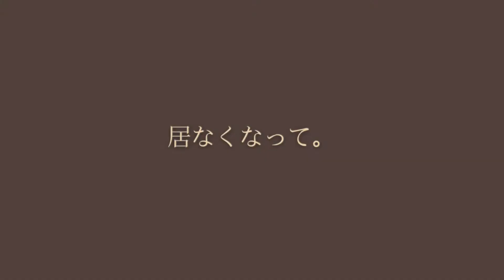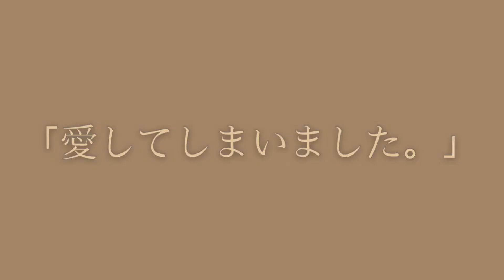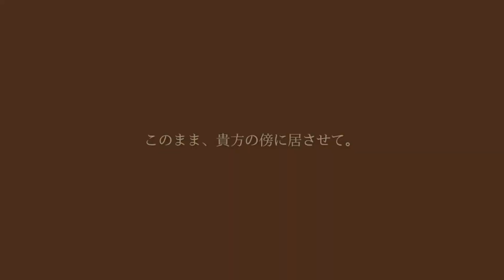vanila /wacky toys【lyric video】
vanila

作詞：京太郎
作曲：京太郎

★iTunes Store、LINE MUSICでミニアルバム含め全7曲、好評配信中！！

★公式グッズ・チケット・CDのご購入はこちらから！！⤵